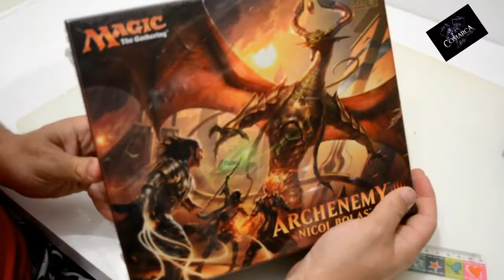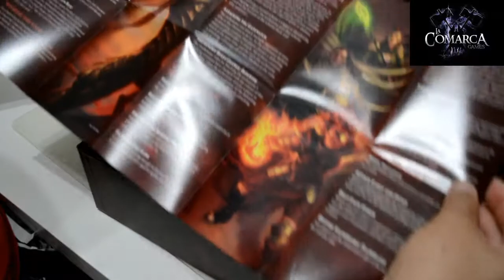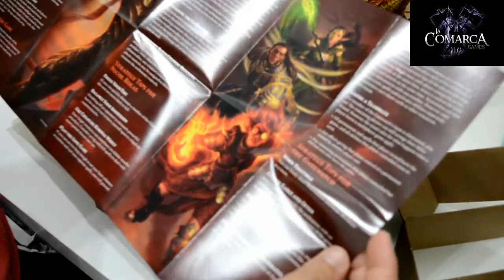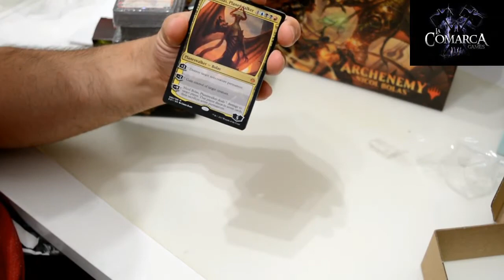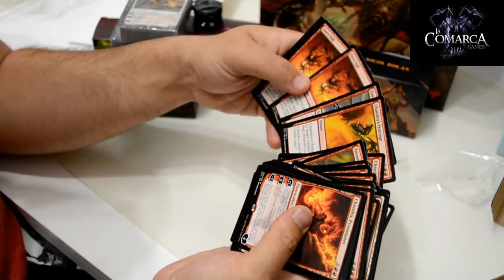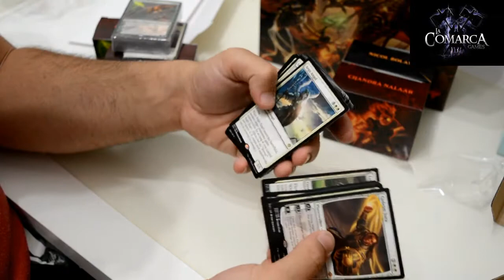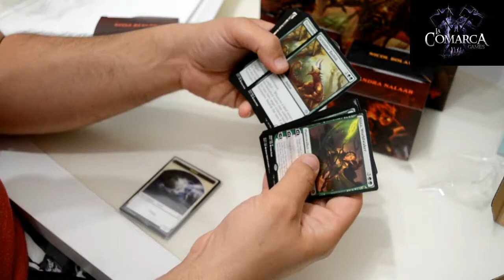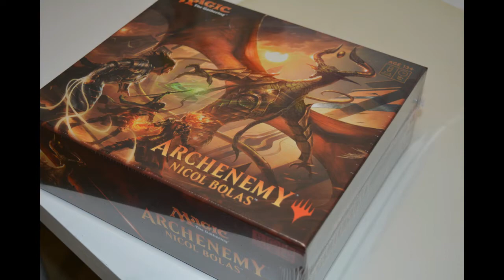UNBOXING MAGIC ARCHENEMY NICO BOLAS | LA COMARCA GAMES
Hoy les traigo un unboxing del nuevo jugo de Magic: ARCHENEMY NICOL BOLAS. Espero que les guste :D